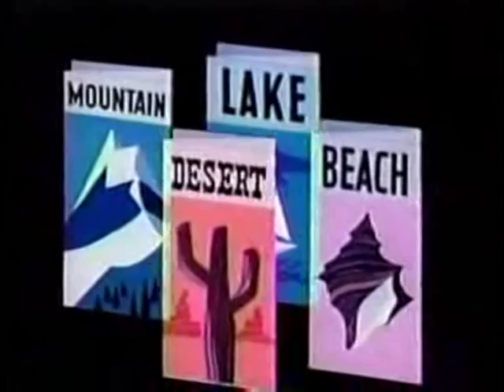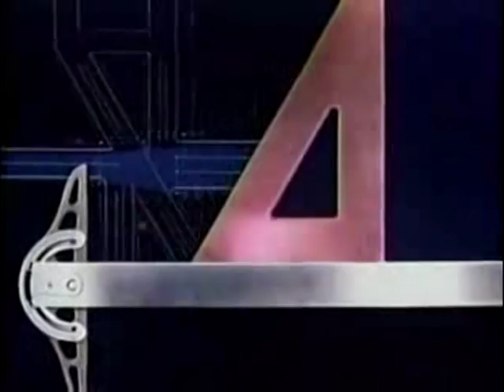Bye Dubai - POSTCARD